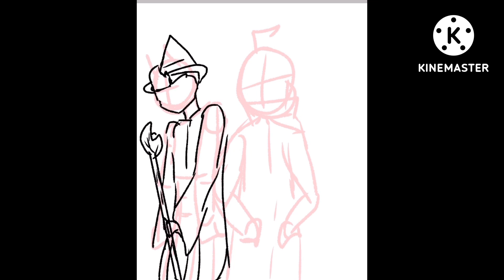Invader Zim Halloween Fan Art/ Halloween Special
-Zim- Warlock
-Dib- Professor Membrane
-Gir- Ghost
I had an animation in the works for this but got sick and couldn’t finish it so you you get this instead. I’m doing a Little nightmares animation nexts then the 3rd planet animation of IZ. Thank you for so much support for my passion!

Apps:
KineMaster
IbisPaint

All characters belong to Nickelodeon￼ and John Vasquez.

Art is free (not like I could really stop you anyways)